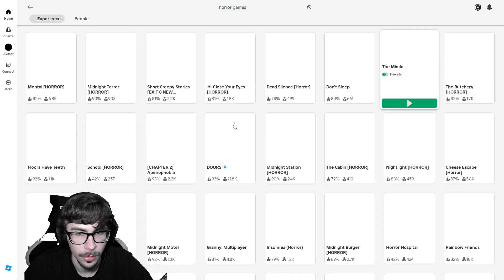The Mimic Chapter 1! Roblox Horror Games!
Experience the terrifying world of The Mimic in this gameplay video of Roblox horror games! Watch as we navigate through the spooky challenges in Chapter 1.

for more information.

Don't let any hate comments or spam bring you down! We're all here to have a good time and a good laugh.